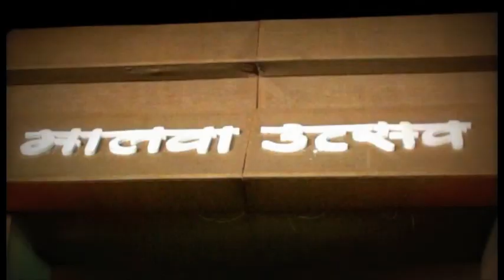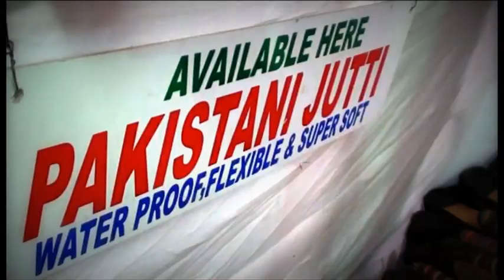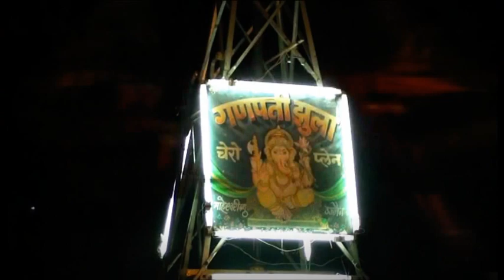Malwa Utsav - Documentary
One of its kind documentary, the traditional way. Malwa Utsav is a traditional fest organised in Indore consist of dances, handicrafts, food and fun.

Hosts- Gaurav Gupta and Madhura Agarkar
Directed by- Tanmay Chandniwala
On camera- Altmash Malik and Saket Sharma